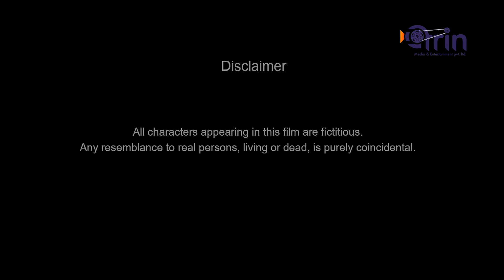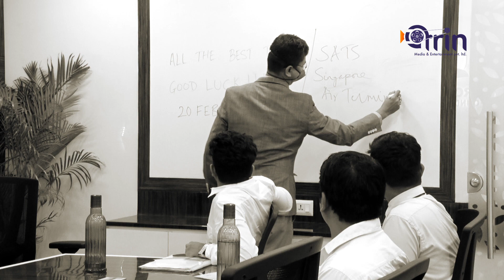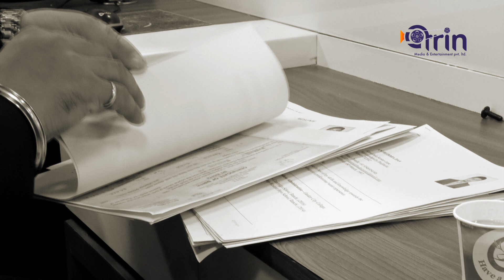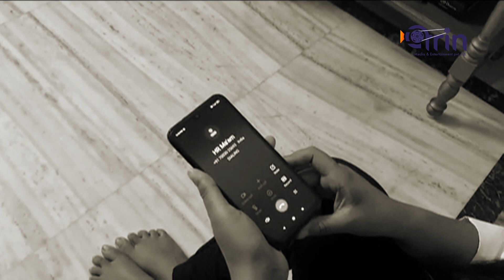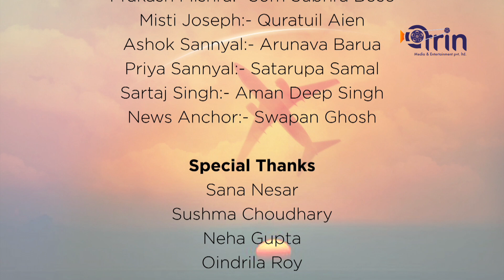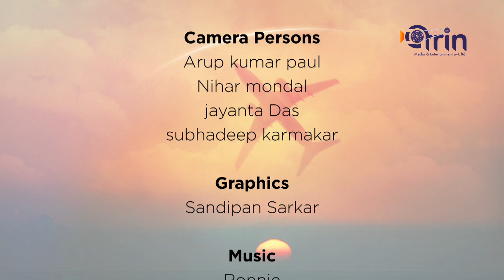"Udaan" 2020 | Hindi Short Film | Arin Media Production | Biplab Kumar Sinha | Talento Aviation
Arin Media Presents "Udaan" - Wings to your dream. A short feature film that depicts the transforming lives of the Nation during the Pandemic of Covid 19 & hence the lockdown. Arin Media's first production is a dream project of debut director Biplab Kr. Sinha.

 @Aarohi News